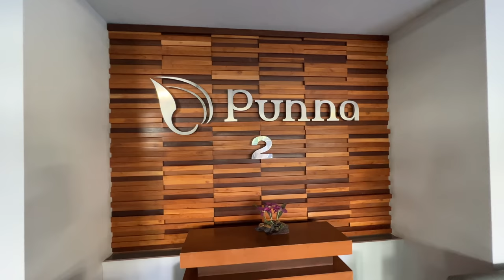CHEAP $200 Budget Condo On SALE in Chiang Mai Thailand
Special Thanks to Nicha! FOLLOW HER IG
Contact Nicha with Perfect Homes Chiang Mai for Buying and Renting Properties -
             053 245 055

Wireless Mic
Backup Mic
Action Camera for Bike Shots